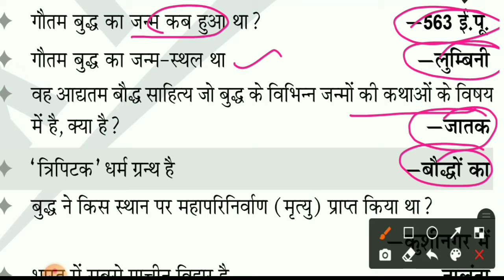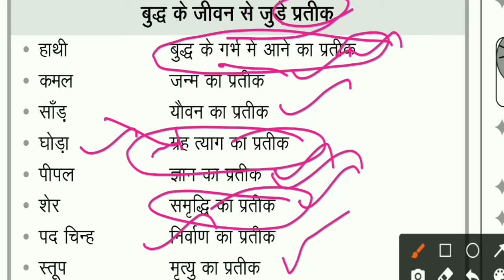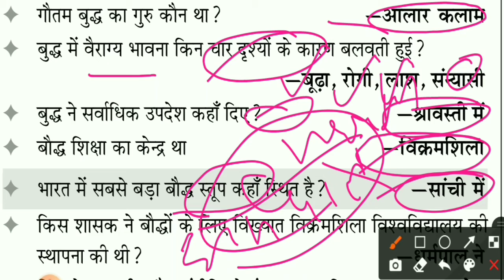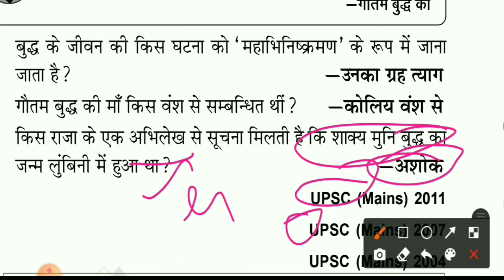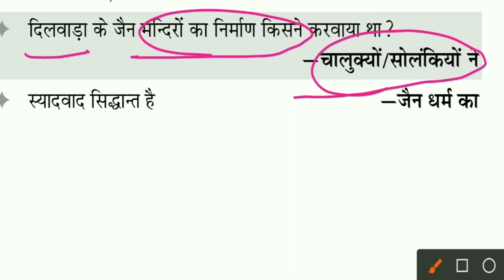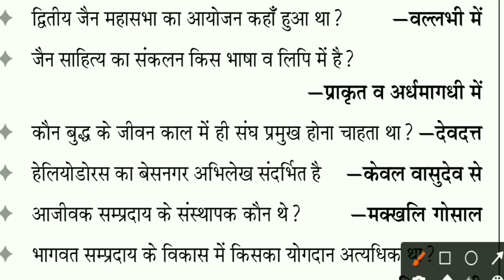India gk Important Questions| India gk hssc CET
India gk Important Questions
india gk haryana police
hssc previous year question peper
ncert history class

hssc gk previous year question paper
pardeep sir 10000+book
hssc previous year math question
hssc gk marthan class
hssc previous year gk question paper
hssc haryana police India gk
hssc gram sachiv india gk
ssc gd India gk class in hindi
crack Exam purvi
india gk by pardeep sir
haryana police india gk by pardeep sir
ncert history class 6
crack exam purvi
hssc exam date 2021
pardeep sir haryana gk
hssc science

Hssc staff result 2021
hssc india gk by pardeep sir